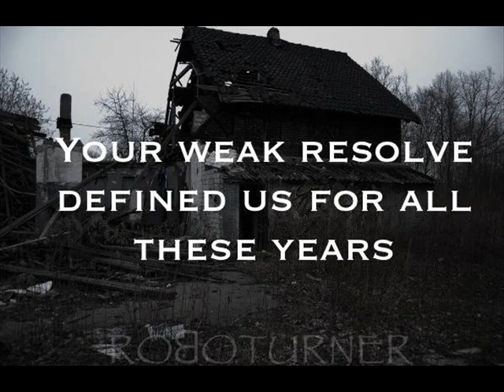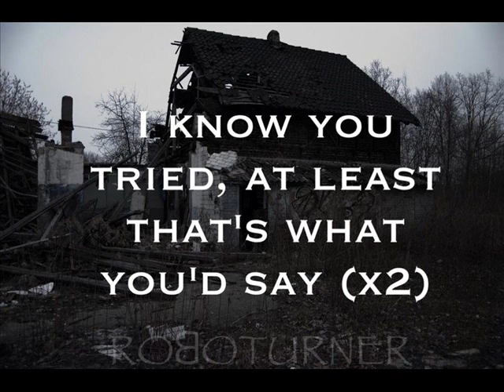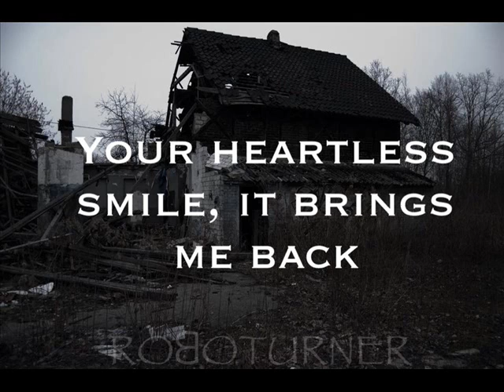ROᗺOTURNER- Four Years Dead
We are ROBOTURNER!

This is ROBOTURNER's debut song 'Four Years Dead' that will be included on the W.A.R EP due to release Summer 2014.

To stay updated with any ROBOTURNER matter please check out the following links: